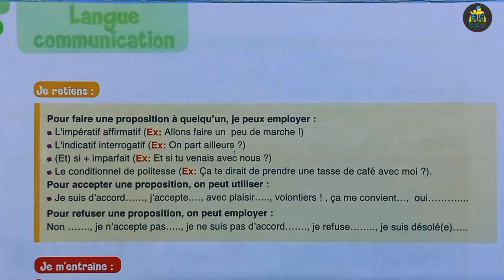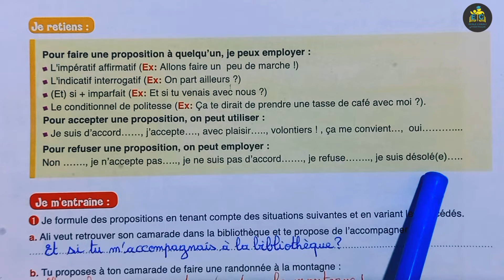français au collège 2 AC page 98 édition 2022